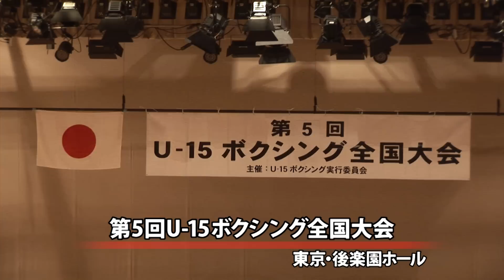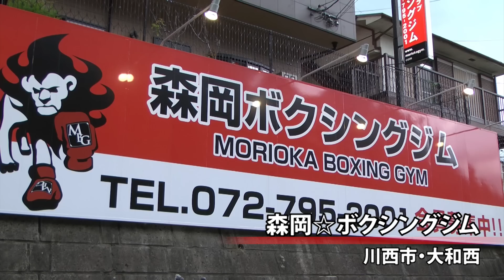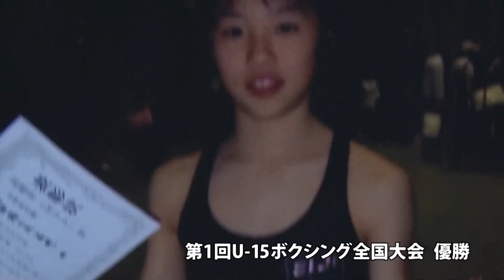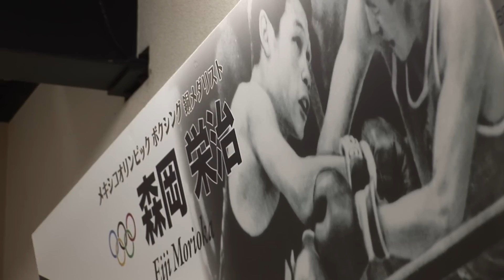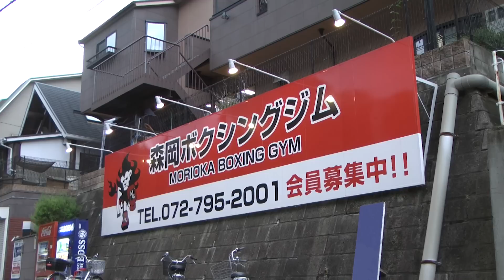【川西市公式】15の拳 ～自分に負けず 想いを力に～ ＠かわにし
兵庫県川西市内の公立中学校に通う丸田陽七太君。ボクシング全国大会で何度も優勝を経験している。ストイックにボクシングに打ち込む彼だが、その裏には家族やジム、地域などの下支えがある。みんなに応援されるボクサーに。そんな期待を背に、世界チャンピオンという目標に向かって走り続ける15歳の姿を追う。